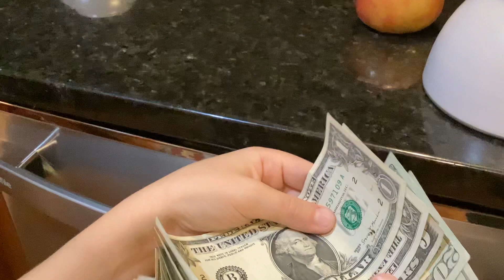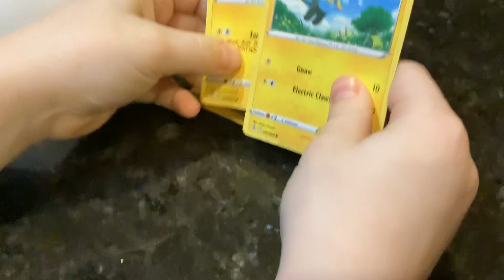Let’s play pick a bowl